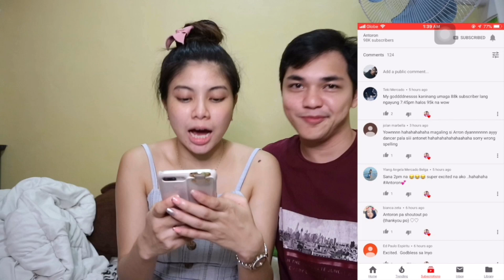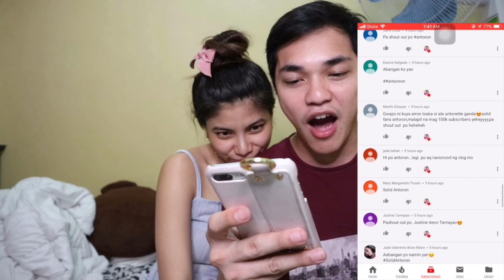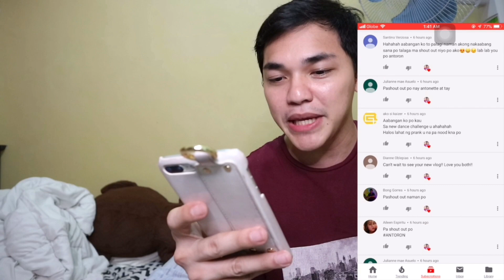CANT SAY NO x MATHEMATICS DANCE CHALLENGE IN PUBLIC!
GRABE 100K NA TAYO! Dahil dyan special treat namin sainyo tong video na to, maraming salamat sa mga sumusuporta saming antoron!

our individual accounts:
Arron Cadawas